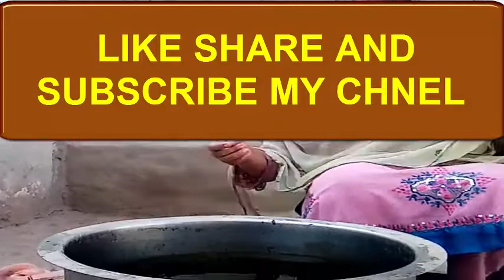WELL GROWTH HAIR OIL # STOP HAIR LOSS WITH NATURAL OIL # HAIR CARE TIPS # AMNA BEAUTY & KITCHEN VLOG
WELL GROWTH HAIR OIL, STOP HAIR LOSS WITH NATURAL OIL, HAIR CARE TIPS, AMNA BEAUTY & KITCHEN VLOG, HEALTH AND BEAUTY TIPS,HAIR CARE,HAIRE BEAUTY,GRTY BALON KA ILAJ BY AMNA,TOP 10 BENIFITS OF SERSON OIL, BENIFITS OF ALMOND OIL, BENIFITS OF COCONUT OIL FOR HAIR LOSS TREETMENT,BEAUTY WITH HERBS,